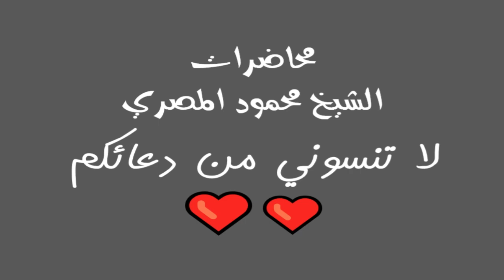برنامج آية وحكاية حلقة 3 محاضرات الشيخ محمود المصري أبو عمار